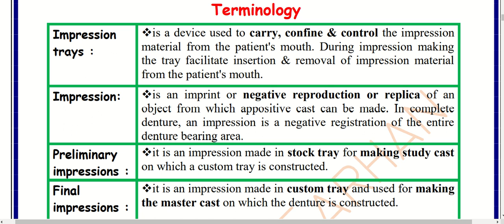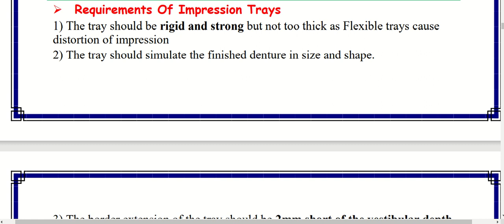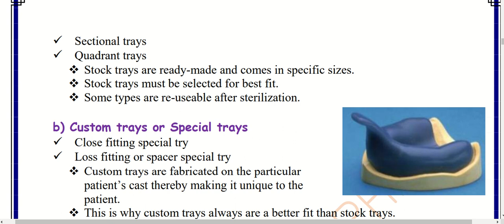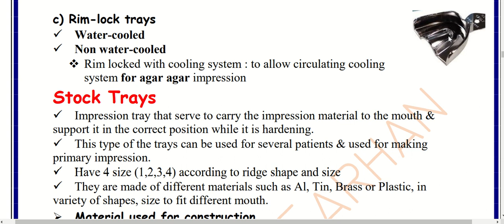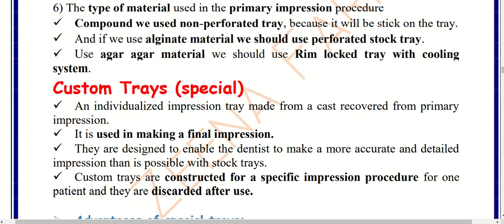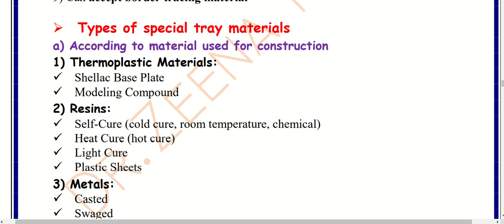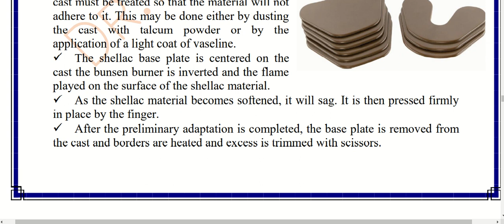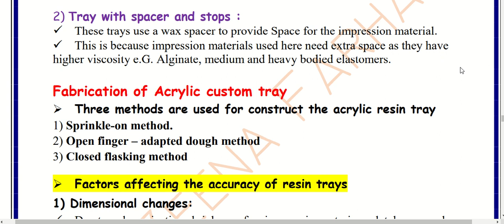Impression tray part 1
Lecture in complete denture topic for 2nd stage students in Alqadisyia College of Dentistry